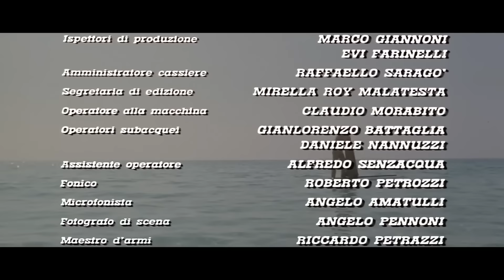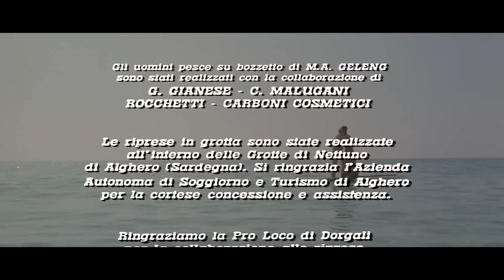Le continent des hommes poissons | Aventure | Science-fiction | HD | Film complet en français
Réalisateur: Sergio Martino
Scénario: Cesare Frugoni, Luciano Martino, Sergio Donati
Acteurs: Barbara Bach, Claudio Cassinelli, Richard Johnson
(1979)

Après le naufrage d'un navire à destination des prisons de Cayenne avec une cargaison de déportés, le lieutenant Claude De Ross débarque sur une île mystérieuse. En quête de nourriture, Claude et deux compagnons sont faits prisonniers par Edmond Rackham.